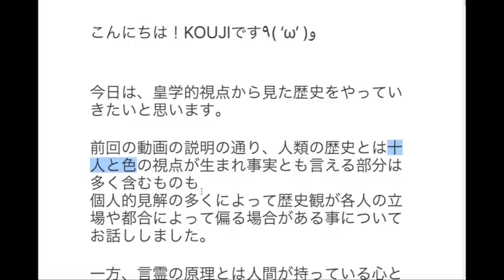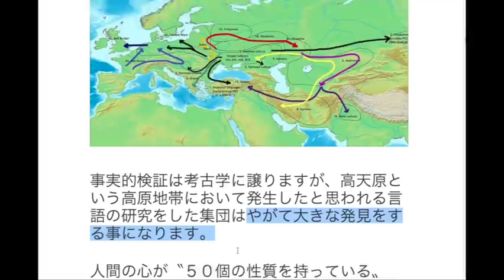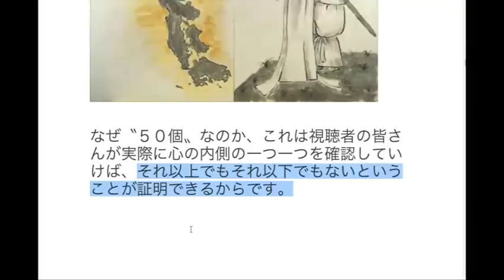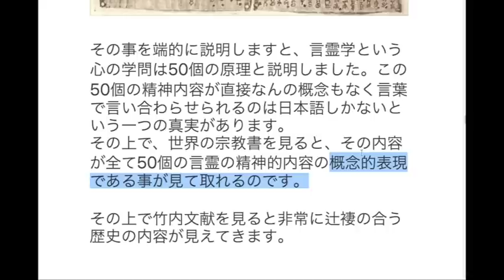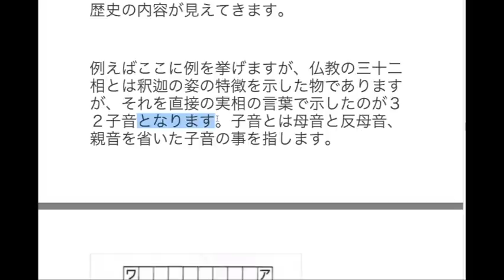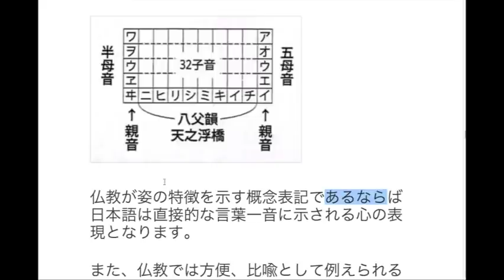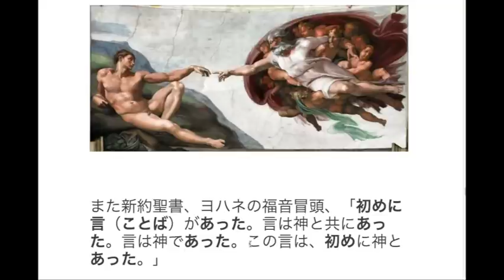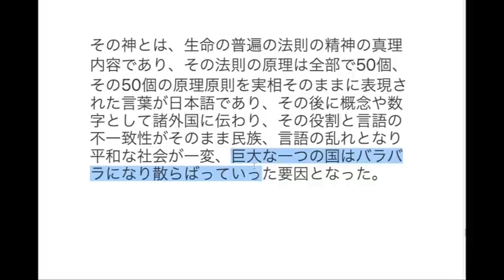歴史の真実とは一体何なのか？かつて栄えた王国の正体とは。